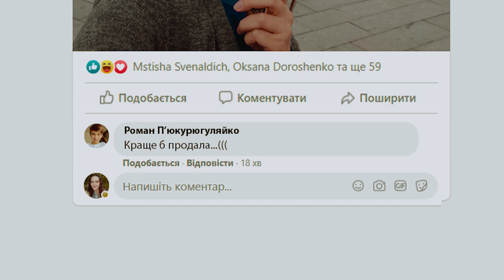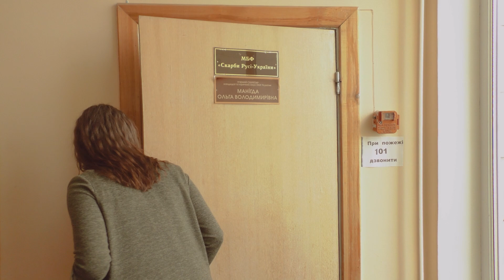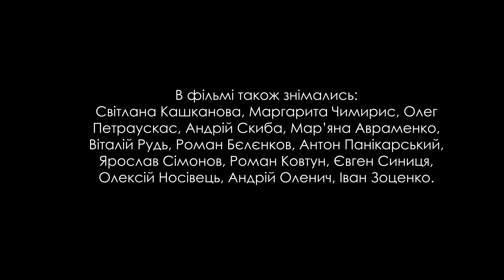Знахідка Олени #2 Столиця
«Знахідка Олени» від Спілки археологів України — це історія про дівчину, яка випадково знайшла археологічний предмет на власному городі. Що робити з такими знахідками та які спокуси бувають у таких випадках? І головне – який вибір зробила Олена та до кого звернулась?

Перший художній міні-серіал, створений професійними археологами.
Спілка археологів України – це всеукраїнська громадська організація, об’єднана для популяризації археологічної науки, охорони пам’яток археології, законодавчого регулювання їх використання і наукового дослідження, сприяння роботі професійних археологів в Україні.

Створення фільму не обійшлося без підтримки Українського культурного фонду в межах програми «Культура в часи кризи: інституційна підтримка».

Дякуємо всім, хто допомагав у роботі над фільмом:
Олексій Носівець, Надія Тараніна, Віра Павлова, Світлана Кашканова, Ярослав Сімонов, Роман Ковтун, Маргарита Чимирис, Олег Петраускас, Андрій Скиба, Мар’яна Авраменко, Віталій Рудь, Антон Панікарський та інші!

Master Card: 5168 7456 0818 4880
VISA: 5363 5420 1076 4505
Приват Банк. Отримувач: Борис Субоч.
Не забувайте вказувати своє ім’я/нікнейм! Всі патрони будуть в титрах :-)